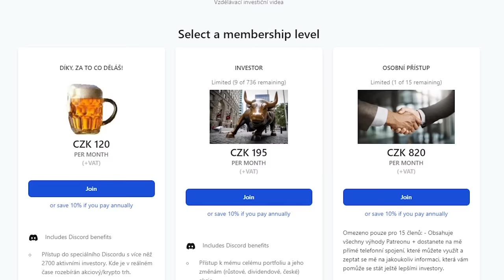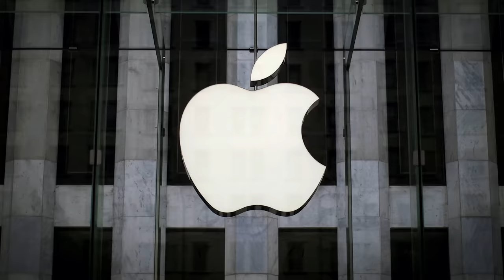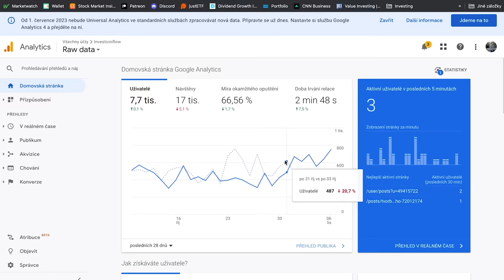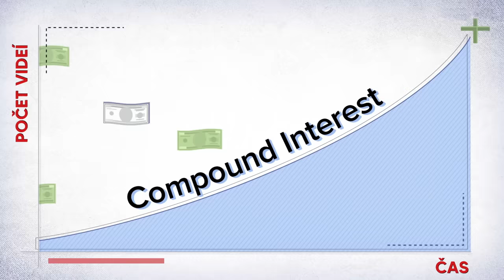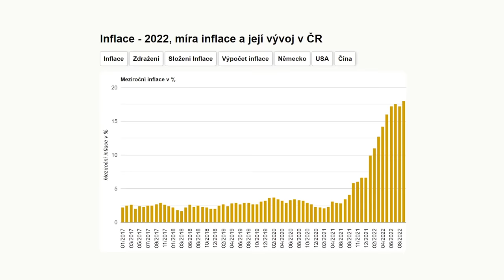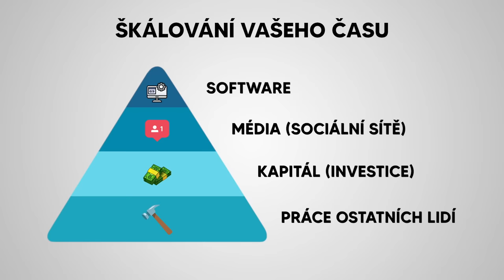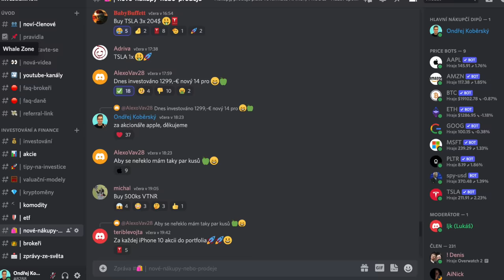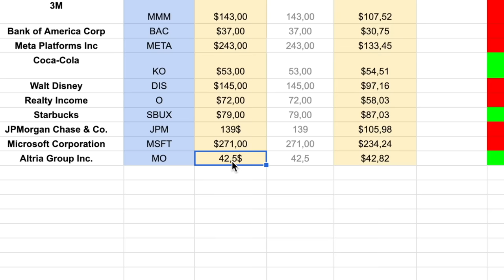NÁVOD JAK VYDĚLÁVAT VÍC V ROCE 2024 (VÁŽNĚ)